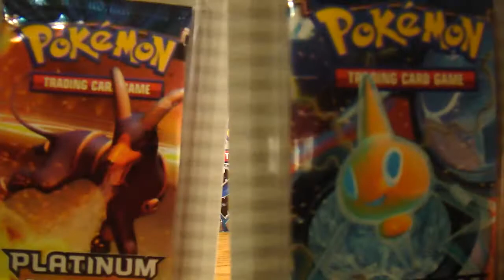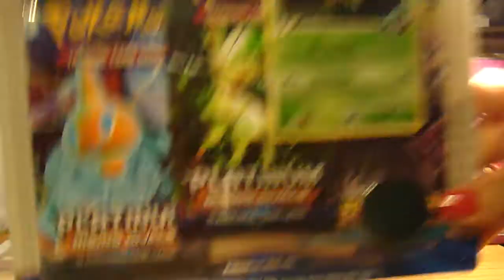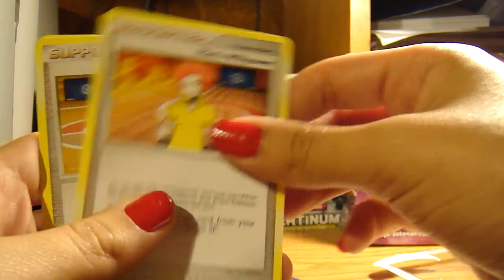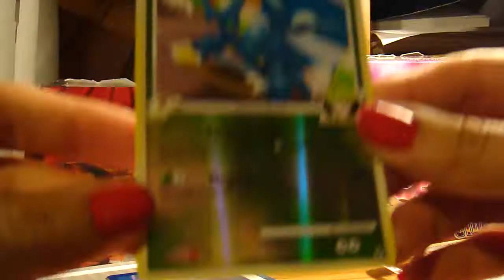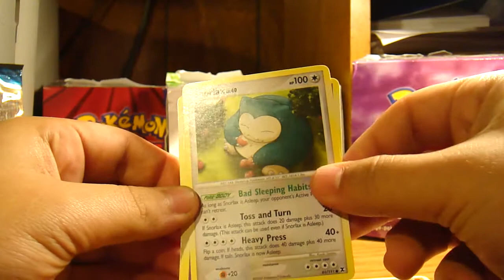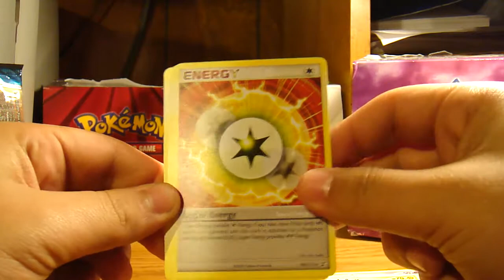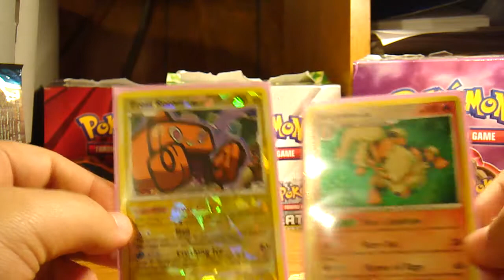2 Pokemon Rising Rivals Booster Pack Opening/ New Camera!!!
Hey Subs and new Viewers, Hope You enjoy the new Quality.